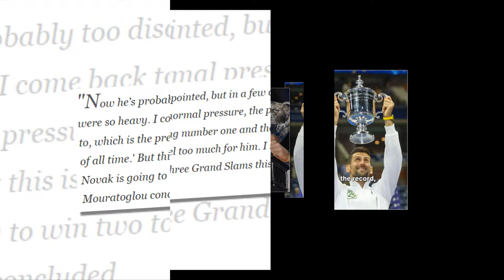Patrick Mouratoglou Analyzes Novak's Australian Open Loss to Jannik Sinner😲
Novak Djokovic's unexpected semifinal defeat to Jannik Sinner at the 2024 Australian Open has prompted his former coach, Patrick Mouratoglou, to share insights into the Serbian's performance and make bold predictions for the year.

Mouratoglou, expressing shock at what he deemed one of Djokovic's "worst" performances, speculated that the burden of expectations may have lifted from the World No. 1 following the loss. He suggested that Djokovic might feel relieved, having carried the weight of pursuing an 11th Australian Open title and a 33-match winning streak at Melbourne Park.

"Now he’s probably too disappointed, but in a few days, 'wow, they were so heavy. I come back to normal pressure, the pressure I'm used to, which is the pressure of being number one and the greatest player of all time,'" Mouratoglou reflected. "But this is why I feel too much for him. I still think that Novak is going to win two to three Grand Slams this year," he concluded.

Jannik Sinner stuns defending champion Novak Djokovic to reach final | Australian Open 2024 🇦🇺 |

Novak Djokovic v Jannik Sinner Highlights | Australian Open 2024 Semifinal